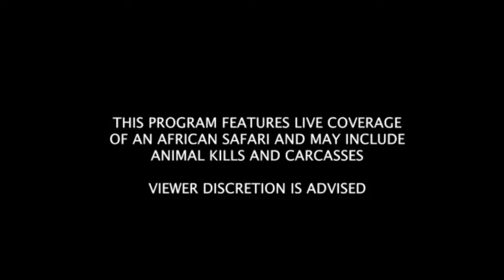Nov 02, 2016- Sunrise Drive-Full Length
It had rained overnight so everything was moist with water dripping from the branches as we began our Safari with Tayla and James.
Wonderful time spent with the Nkhuma's and cubs all frolicking on this early morning.

Then Karula and Hosana And Xongile crossed into Djuma. Karula leads her young ones to a recent kill she had made and both cubs delighted in practicing their skills.

Thanks,
SafariChEy